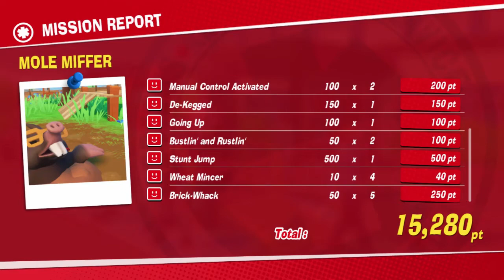The Stretchers - Mole Miffer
A guide for fully completing the eighth level of The Stretchers for Nintendo Switch, including commentary